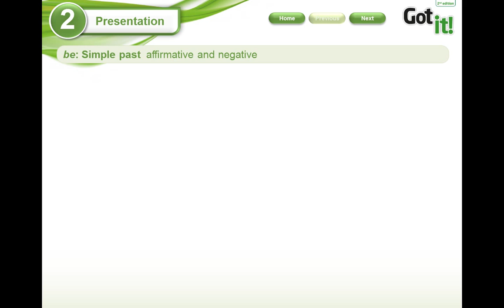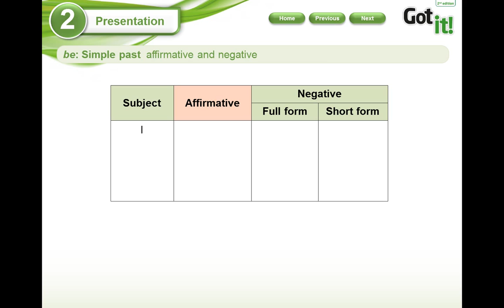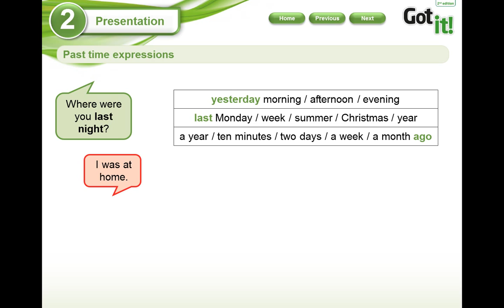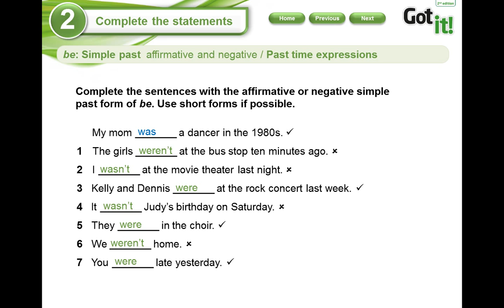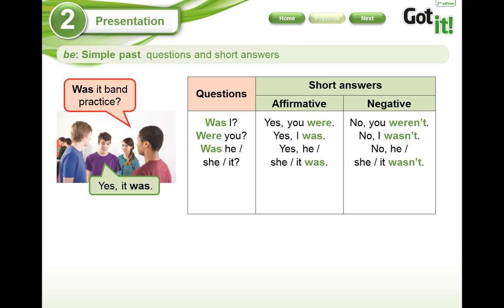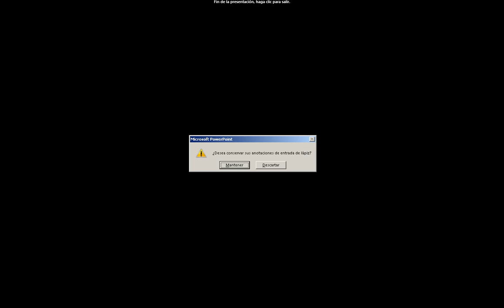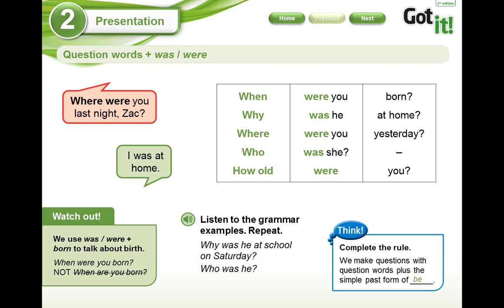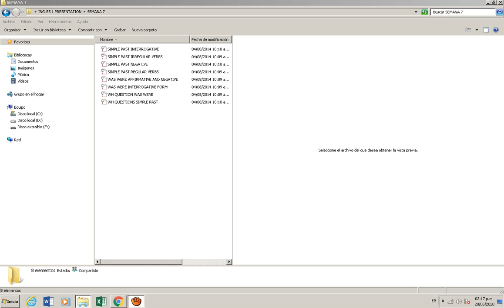WEEK 7 - PART I: SIMPLE PAST RULES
SIMPLE PAST: VERB TO BE